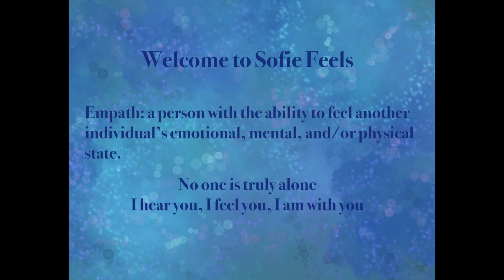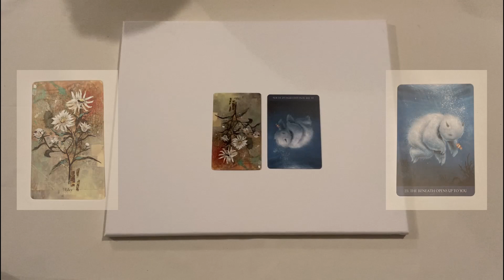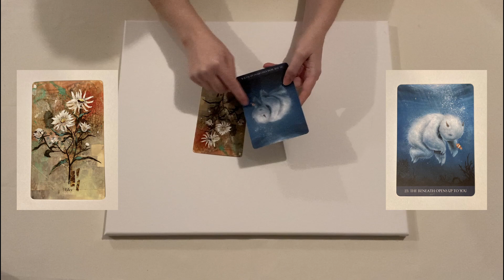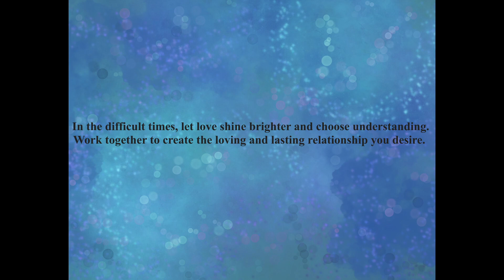Channeling Empathic messages. Tarot topic: Loyalty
In difficult times it’s natural to question loyalty. Only you know deep within your heart if you should continue to remain and put forth effort into the situation, whether it’s about a relationship or not. We wish you strength and clarity. All our love to you from channeler Sofia and editor Lucian 💙🖤💙

Decks used :
Flower Medicine Oracle Deck by artist Cathy Nichols.
Into the Lonely Woods: Blessings and Messages for Times of Solitude and Isolation by artist Lucy Cavendish.